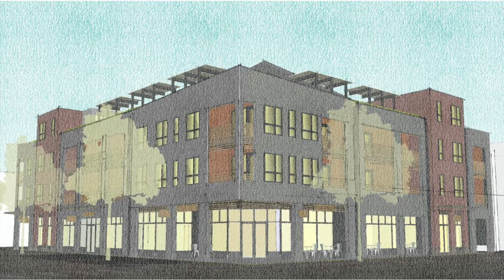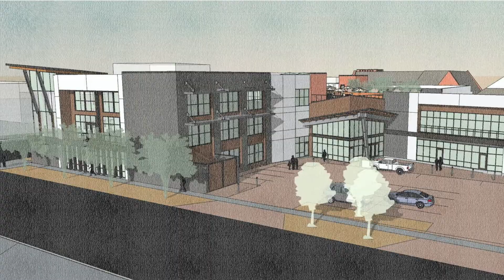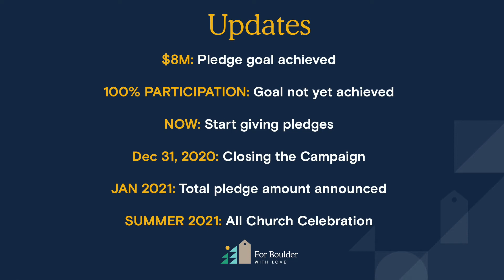Boulder Vision Project Update